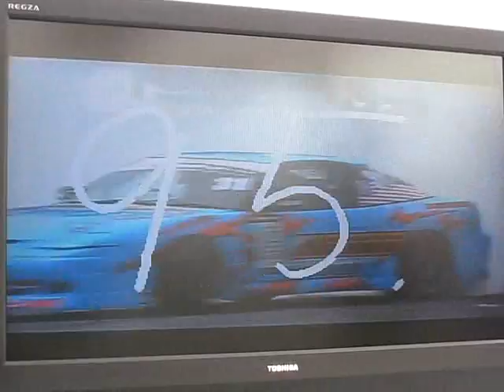Tengku Djan Tokyo Drift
Saturday Qualifying - D1 Grand Prix Tokyo Drift